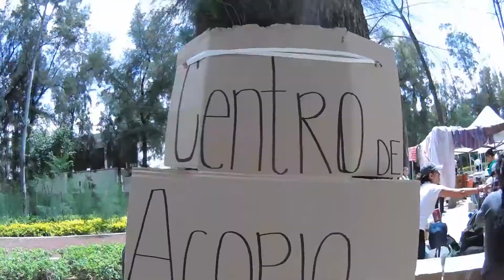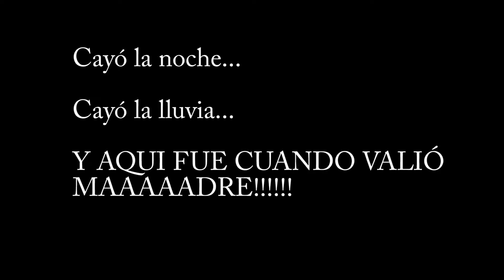SecondTrip 25: SUPER FAIL, Todo nos salió mal... todo menos ayudar!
Las bandas de Irapuato se juntaron para hacer un concierto con causa y aunque la lluvia no dejó sin música, nada nos va a detener para apoyar a nuestros hermanos que más nos necesitan